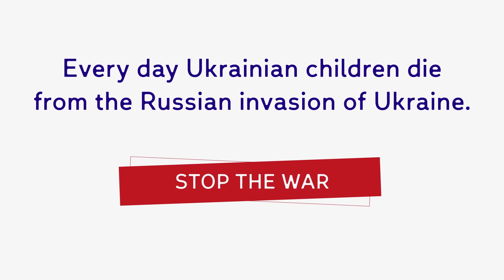2d animation video "Stop the war" | Support Ukraine - United24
Hug your child now because Ukrainian mothers lost their children today.
Call your dad now because Ukrainian sons and daughters lost their parents today.
Share the meal with your family tonight because some Ukrainian families can't while hiding in bomb shelters with no food, water, and electricity.
Say I love you to those you care about because some Ukrainians lost that chance to death.

You can stop the Russian war in Ukraine today.

You can choose to donate to Ukraine, pressure your government to give defense weapons to Ukraine, help refugees, spread the truth about the war on social media, and fight putin propaganda.

Your every action makes a difference to Ukrainians.
Thank you for being that person who saved a life.